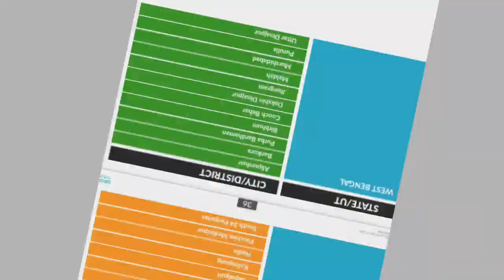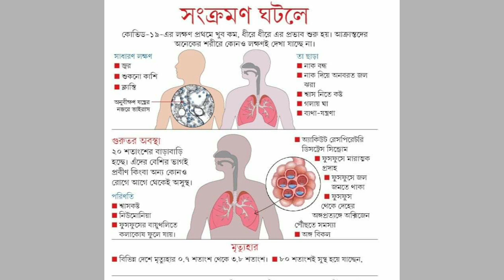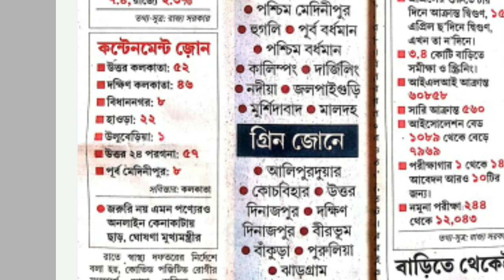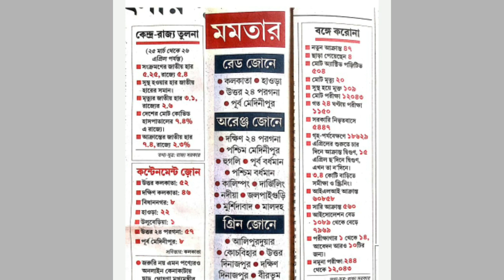পশ্চিমবঙ্গের করোনা পরিস্থিতি ও শিক্ষকদের করণীয় সম্পর্কে বিস্তারিত বললেন জয়দেব গিরি EDUCHARCHA